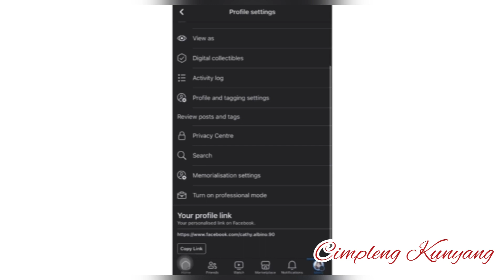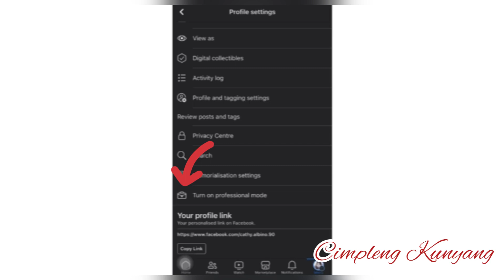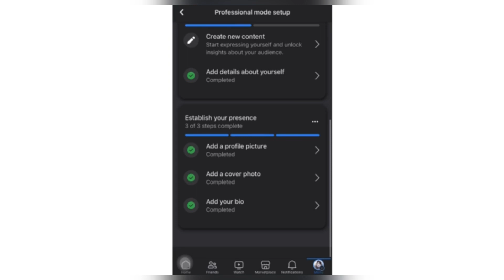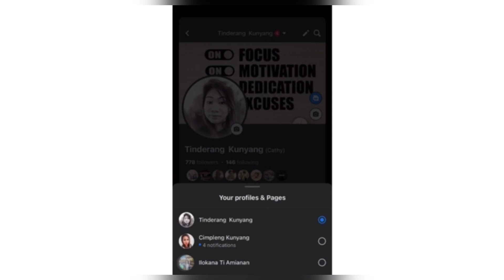HOW TO TURN ON PROFESSIONAL MODE ON YOUR PERSONAL FB ACCOUNT? EXTRA INCOME IN FB REELS